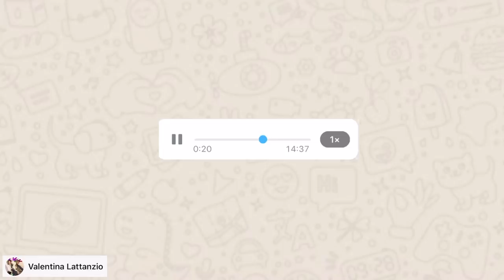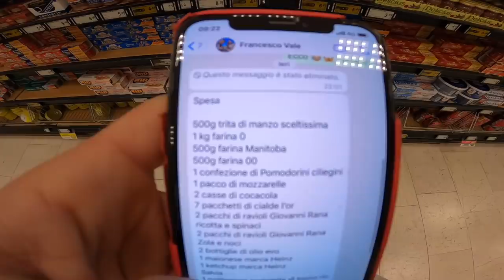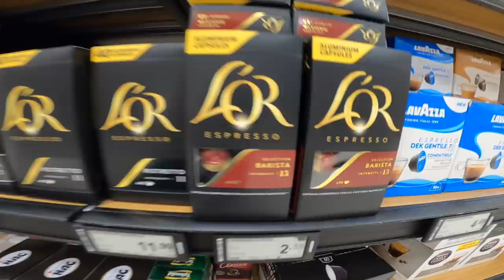PORTO LA SPESA A MIA SORELLA CHE HA IL COVID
Mia sorella e il suo fidanzato hanno preso il Covid e quindi sono in casa a fare la quarantena. Oggi gli ho dato una mano con la spesa perchè avevano finito tutte le loro risorse di scorta...